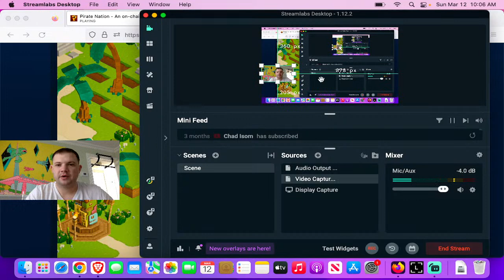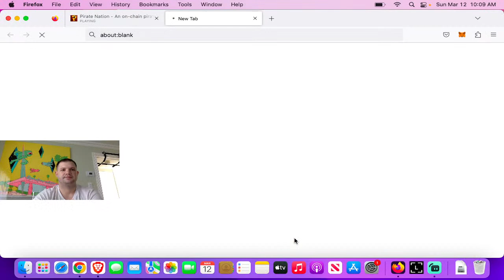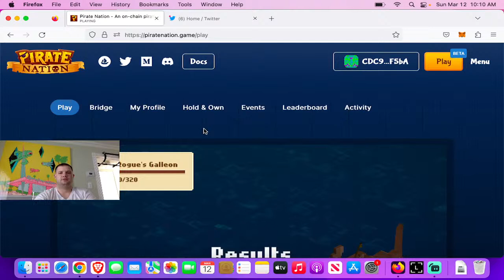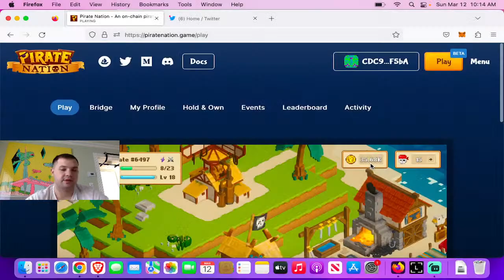Pirate Nation Exclusive beta gameplay World boss domination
PirateNation ProofOfPlay game play
 FIGHTING THE WORLD BOSS! BRUCE